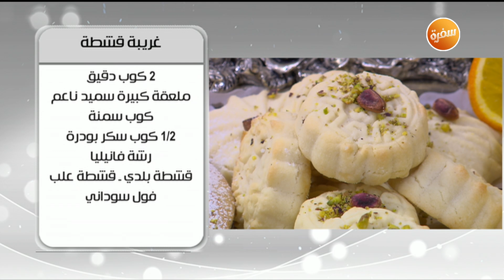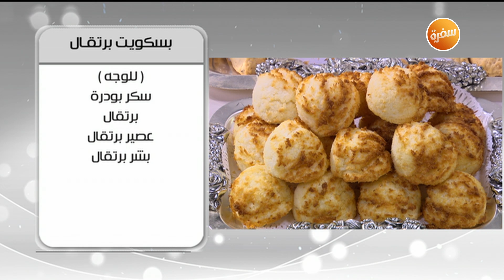طريقة تحضير برازق - بسكويت القرفة - غريبة قشطة | أميرة في المطبخ (حلقة كاملة)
طريقة عمل برازق - بسكويت القرفة - غريبة قشطة مع اميرة شنب في أميرة في المطبخ | 1-6-2019